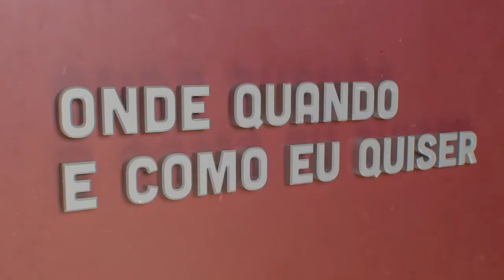Ricardo Melo - Inovação | Onde Quando e Como eu Quiser | Comprimido.pt 💊